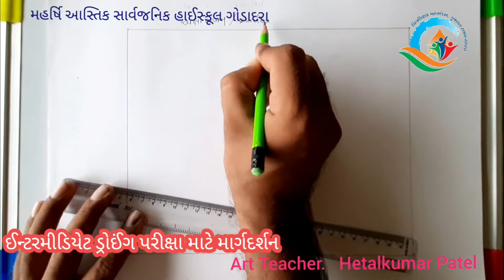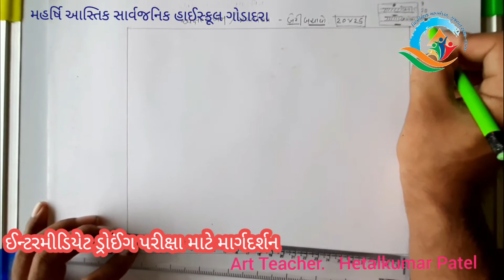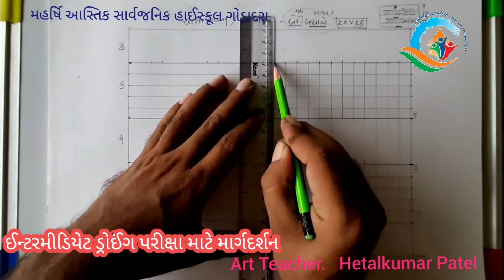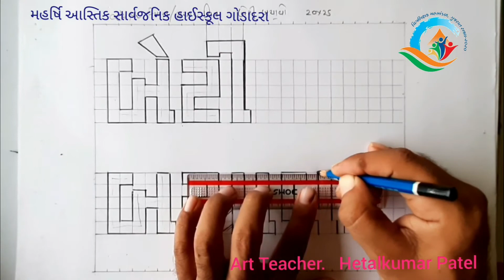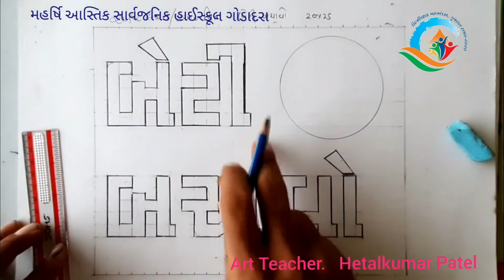intermediate drawing exam ઈન્ટરઇડીયેટ ડ્રોઈંગ પરીક્ષાઅક્ષર લેખન#બેટી બચાવો#